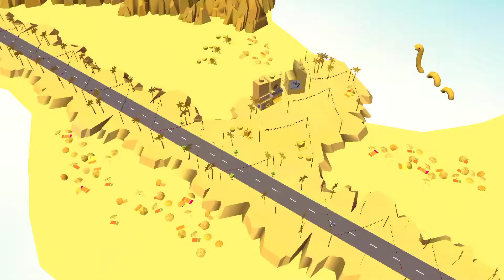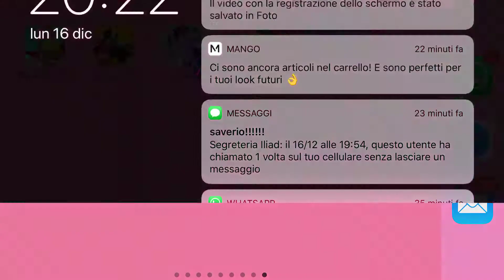LEGO® DC Super Heroes Chase | Super Hero & Super Villain w/ top equipment!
Description
PLAY AS POPULAR LEGO® DC COMICS CHARACTERS!

The LEGO® DC Super Heroes Chase game is for the all the world’s greatest, secret 5-12-year-old Super Heroes and Super Villains. Players will enter a fun, action-packed story as one of their favorite DC Comics characters – and play as Superman™, Batman™, Wonder Woman™, drive the coolest Super Hero vehicles to chase down Super Villains, and save the day! Or they can be a Super Villain like Bizarro™, Killer Moth™ and Doomsday™, and wreak havoc, and rule the world (or at least the city) as only an evil genius can!

FEATURES
- ACTION-PACKED ROLE-PLAY: One day you can be a hero, the next day a villain. It’s easy to pick a mission in the mission control center, and save the day as the hero or wreak havoc as the villain!
- UNLOCK AND UPGRADE: Collectible LEGO studs unlock new characters and honks!
- UNIQUE STORY BUILDER: Fun cinematics help the player build their own story.
- FUN EFFECTS AND VEHICLES: Every Super Hero or Super Villain needs top equipment and gear like Batarangs or cocoon guns, clubs, or invisible jets to stay ahead of the game – but they must be used wisely!
- AGE-APPROPRIATE: Engaging storylines, intuitive navigation, and lots of humor!

Why play with LEGO DC Super Heroes?
LEGO DC Super Heroes Mighty Micros is a world full of your favorite classic heroes and villains, with a fun, creative LEGO twist. It’s empowering to play a hero, and it’s thrilling to play the bad guy when you know it’s just a game! We hope this game will inspire hours of role-play, both here, and in real life! Who knows, maybe you will discover what kind of hero YOU are along the way?

LEGO System A/S Website --- LEGO® DC Super Heroes Chase app Support

LEGO System A/S Web SiteLEGO® DC Super Heroes Chase Support
Hi Super Heroes!
- Kaplow! A new villain has arrived - wreak havoc as you play with or against The Joker™ in his tiny Ice Cream Truck!